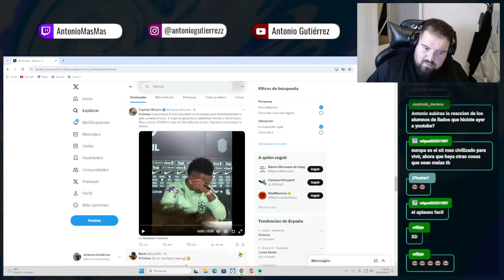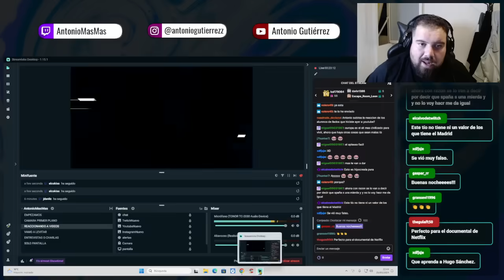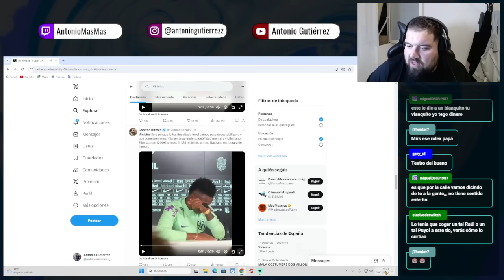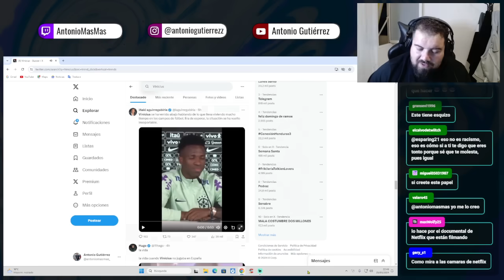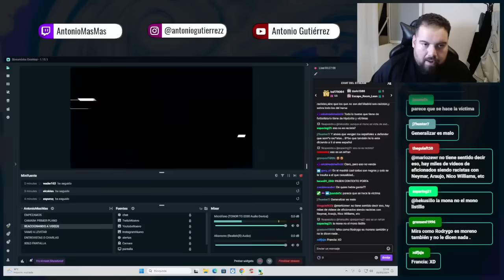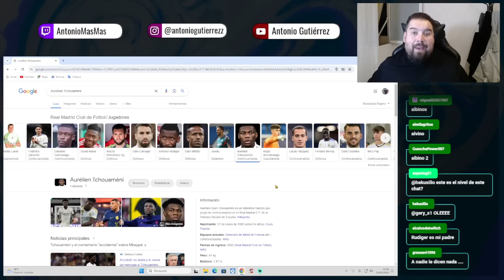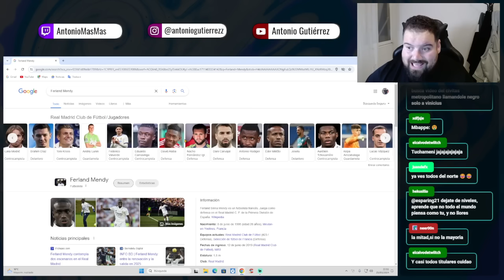VINICIUS JR ME HACE ENFADAR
*ESTÁ ACTIVO UN SORTEO DE 500€*
(300€ DE PRODUCTOS Y 200€ EN CASH)
REQUISITOS PARA PARTICIPAR:
1- HACER UNA COMPRA CON MI CODIGO "ANTONIOG"